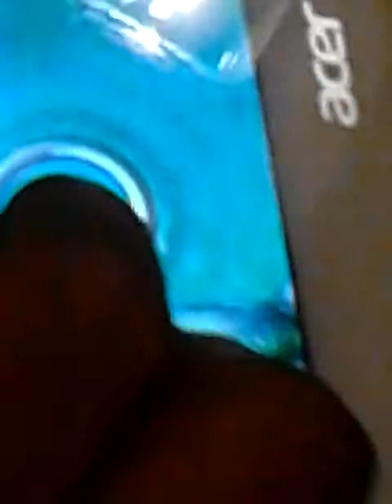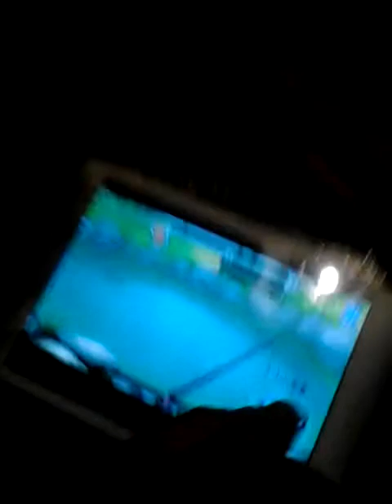Megamouth + Bahaba v Rare Black Dragon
+21 RBD V Megamouth shark and Chinese Bahaba